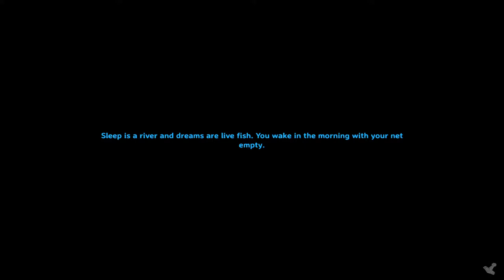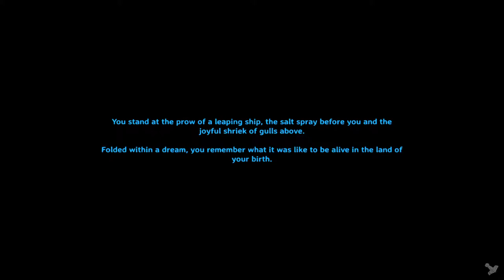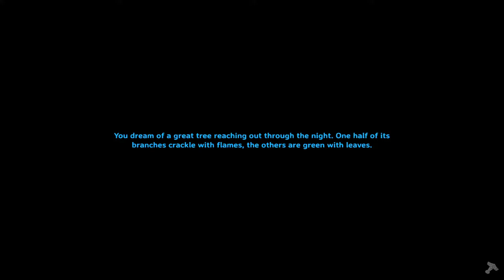Valheim, Swim Meet: Ep 7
We've made it... Now what?